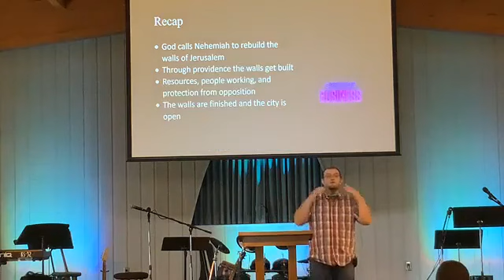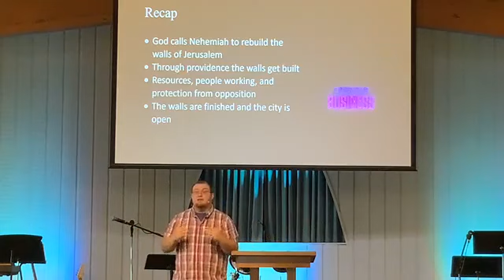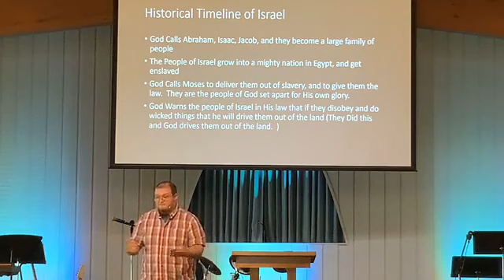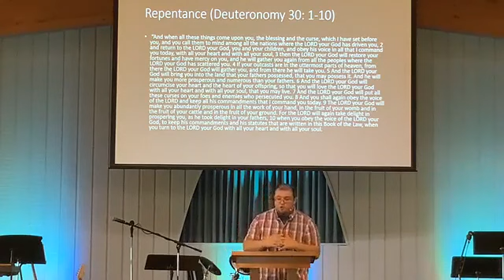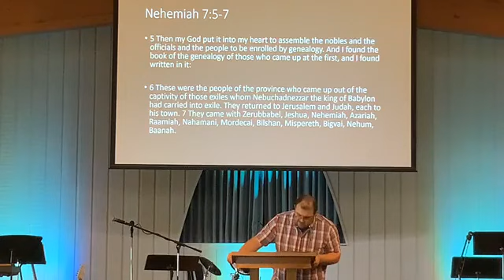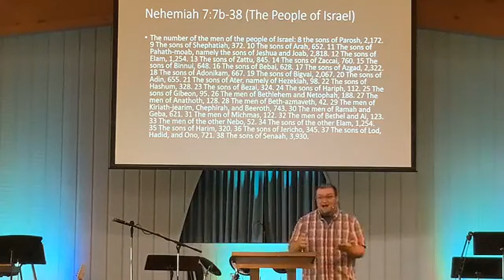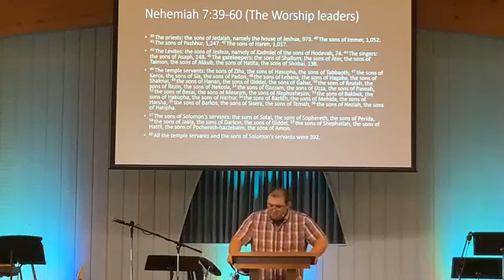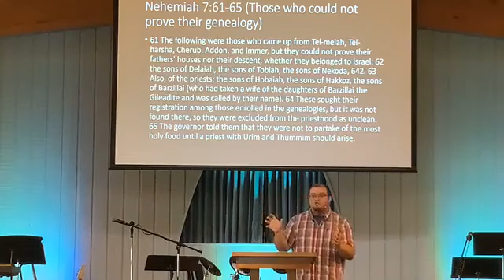Nehemiah 7:5-65 (06/13/2021)